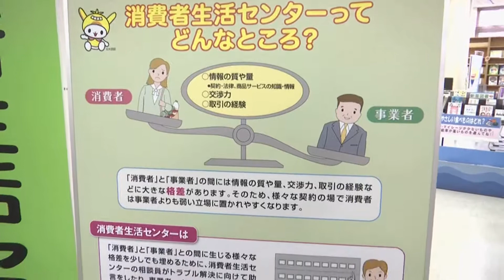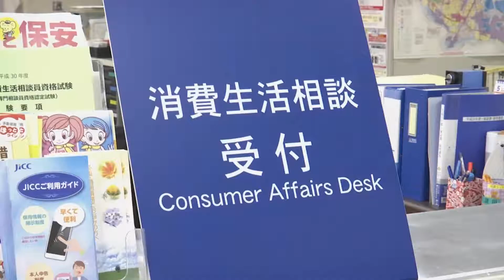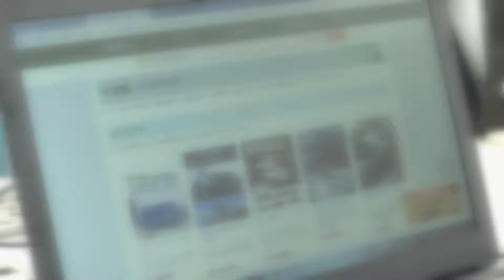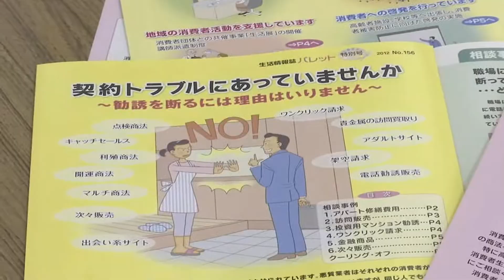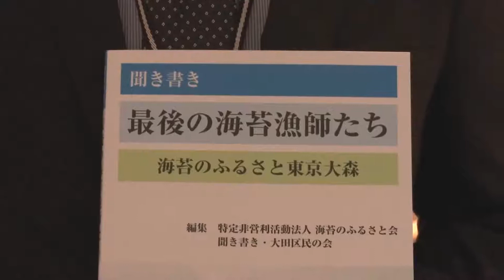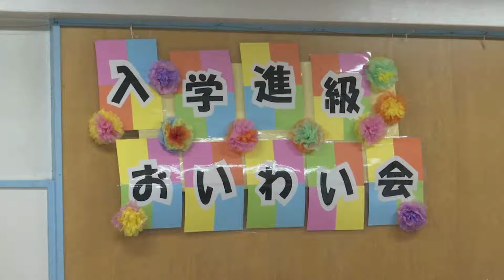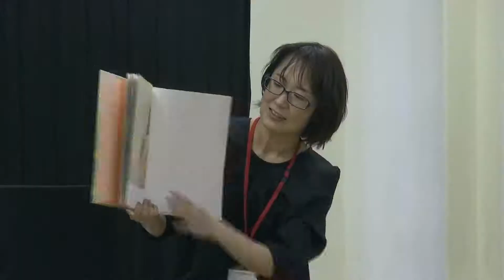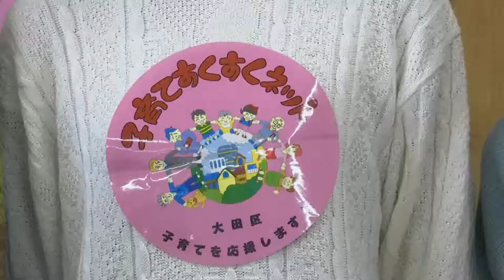① 消費者被害を未然に防ぐために『消費者センターにぜひ相談を！』 ② 大森海苔のふるさと館 開館10周年記念式典とのり祭り ③ OTAKARA発見隊 子育てすくすくネット員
① 消費者被害を未然に防ぐために『消費者センターにぜひ相談を！』
② 大森海苔のふるさと館　開館10周年記念式典とのり祭り
③ OTAKARA発見隊　子育てすくすくネット員
④ 大田区からのインフォメーション